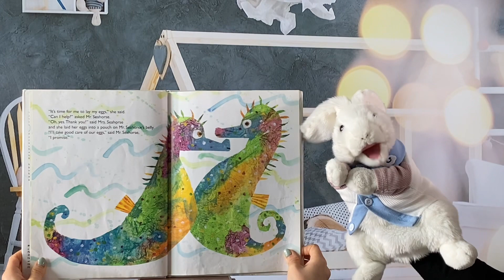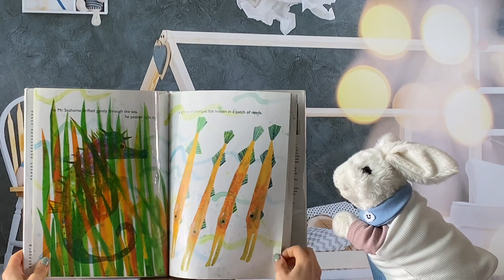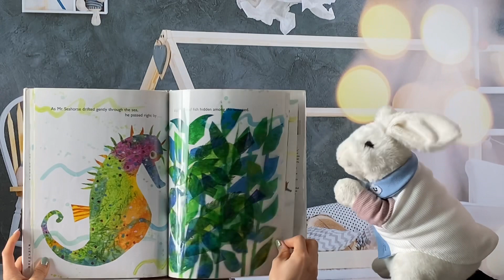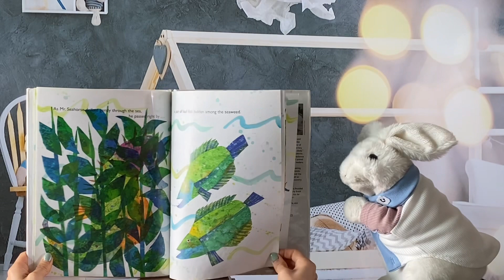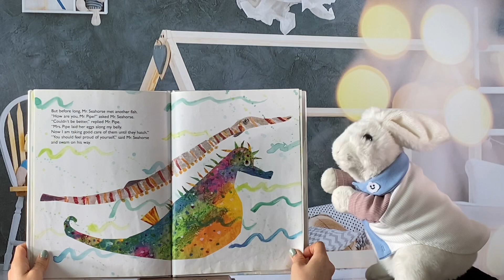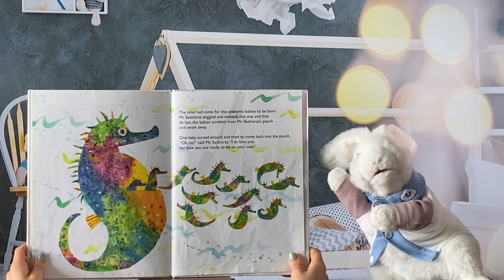Mister Seahorse - Eric Carle🐠Picture book📕Illustration🧸Read aloud🐰Story time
Welcome to Muesli Friends! Adorable puppet show with a friendly rabbit. Play time with Muesli the rabbit puppet! Fun for kids of all ages!

Today’s book is..
『Mister Seahorse』by Eric Carle

When Mrs. Seahorse lays her eggs, she does it on Mr. Seahorse's belly! She knows he will take good care of them. While he swims waiting for the eggs to hatch, he meets other underwater fathers caring for their babies. Now Eric Carle's heart-warming New York Times bestseller is finally available in a board book edition, complete with the clear "peek-a-boo" pages that made the original such a hit. Brimming with bright, colorful sea life, this new board book will be irresistable to young children everywhere.

たいていのお魚は卵を産んだ後そのまま行ってしまうけれど、タツノオトシゴは違います。卵が孵化するまで大切に守り育てるのは、お父さんの役目なのです！タツノオトシゴのお母さんからお腹に卵を産みつけてもらったタツノオトシゴのお父さん。海の中で同じように子育てをする魚たちに出会いながら、無事卵を孵化させることができるのかな？魚たちの生態を、美しいコラージュとほのぼのとしたストーリーで楽しみながら学べる、おススメの1冊です。

英語保育、子育てに役立つ英語手遊び歌/英語読み聞かせ/サークルタイムネタ/etc.動画をYouTubeでシェアしています🐰チャンネル登録、いいね、シェアよろしくお願いします🙌🏻

*Muesli Friends Instagram*
＠muesli.friends